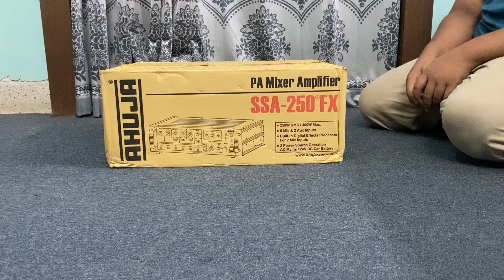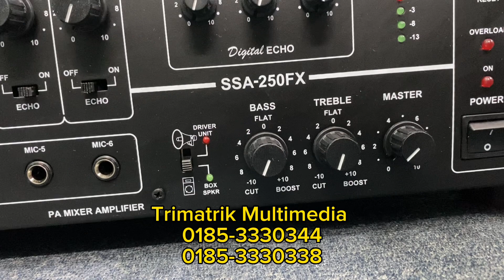Ahuja PA Mixer Amplifier SSA-250 FX Cell : 0185-3330344,0185-3330338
TRIMATRIK MULTIMEDIA
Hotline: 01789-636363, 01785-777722